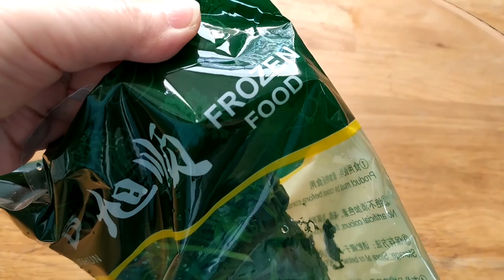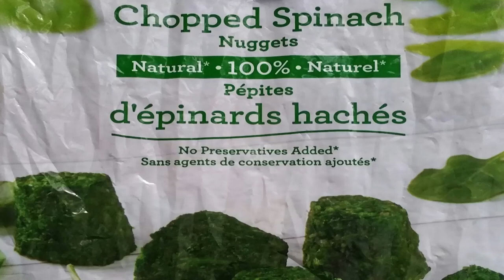介绍三种馄饨馅！Three Different Wonton Stuffings!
Welcome to Jenny's Channel! Here, Jenny shares her recipes for Chinese cuisine and many other dishes! Today, she'll be showing you how to make 3 different wonton stuffings.

Jenny has a new channel for recipes in English!

订阅Jenny的午后！每隔周日有新视频！